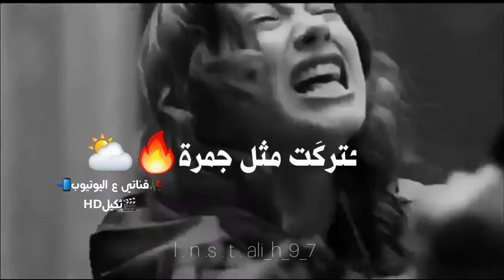استوري انستا 💞|| حالات واتس اب 💭💚||شعر عراقي || اشعار عراقية ||فديوهات قصيرة||استوريات انستا2020